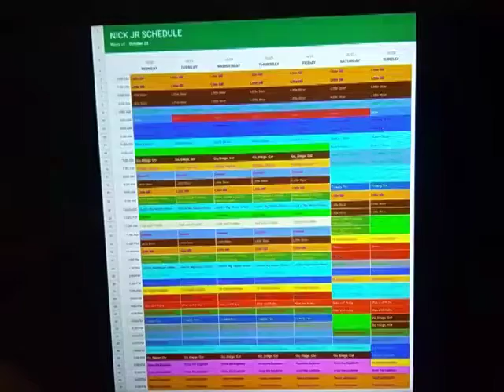Nick Jr Throwback Schedule: October 22, 2012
Here's the Nick Jr Schedule for the week of October 22, 2012.

New Yo Gabba Gabba! on Sunday.